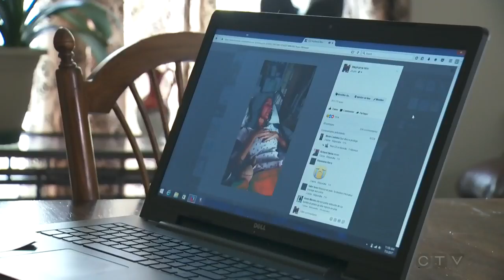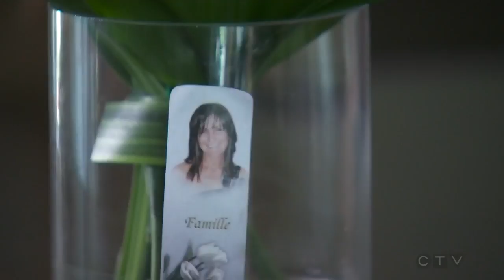Last days of woman who opted to end her life shared online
A Quebec family has shared video of the last days of a patient who opted to end her life after Quebec passed assisted dying legislation.